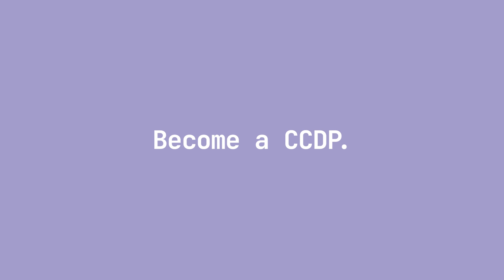PlanetOOH: NSCDA Halts TV Bingers in Their Tracks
In a move to engage the younger demographic of Nova Scotia, the Nova Scotia Career Development Association (NSCDA) launched "Timestamps," a recruitment campaign that cleverly intersects with the popular culture of binge-watching.